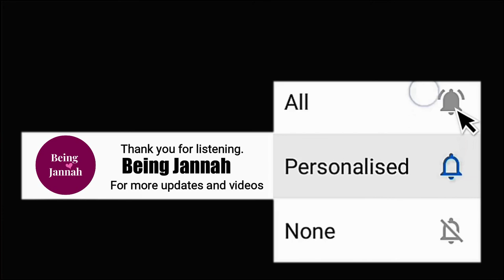Hush Little One – 1 Hour Baby Lullaby Sleep Music by Jannah Melodies [Being Jannah]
I enjoy creating musical videos mainly as a hobby but especially for subscribers’ viewing and listening pleasure.

This video is a 1-Hour Baby Lullaby Sleep Music by Jannah Melodies [Being Jannah].

As-Salaam-Alaikum. Peace be unto you, brothers and sisters. ❤🙏☪

🔆Track 1:
PHOTO: Sleeping Baby - by Bryan Schneider from Pexels

🔆Track 2:
PHOTO: Baby Face While Sleeping by Burst from Pexels

🔆Track 3:
PHOTO: Baby sleeping with animal plush toy-by Ivone De Melo from Pexels

🔆Track 4:
PHOTO: Cute newborn baby with pacifier sleeping on soft cot - by Anna Shvets from Pexels

🔆Track 5:
PHOTO: Cute baby sleeping